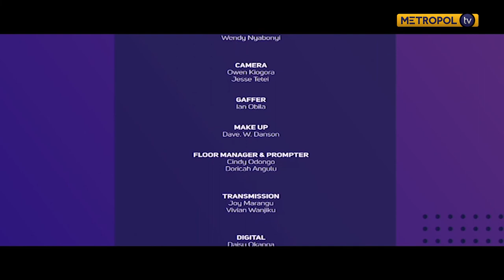Tusker FC wins Ksh.5 Million after clinching FKF top tier league